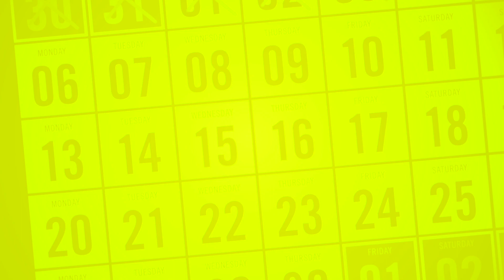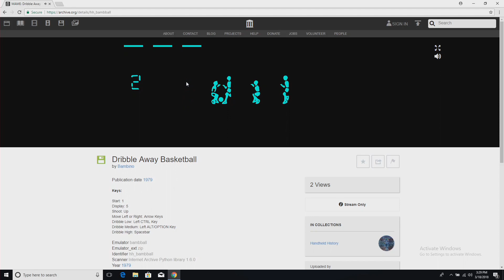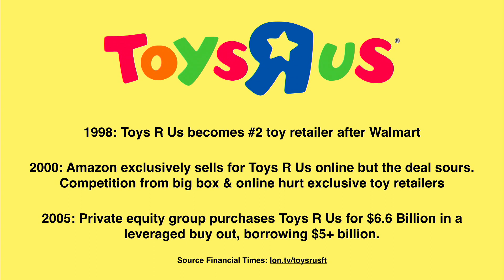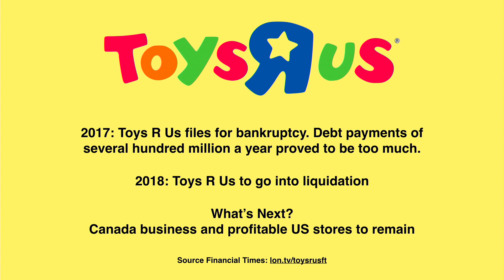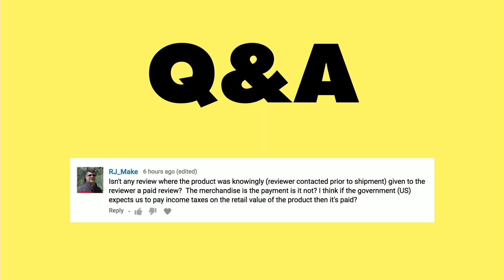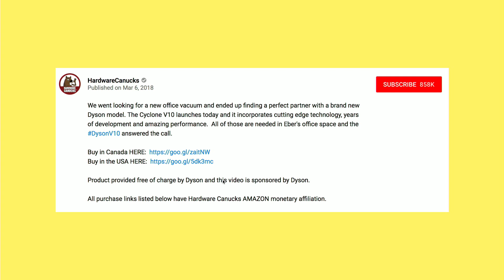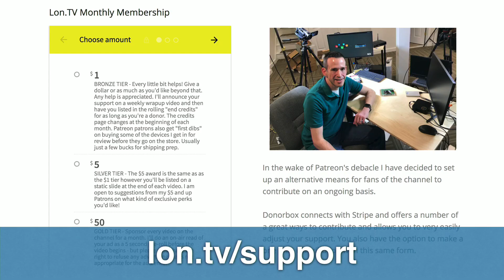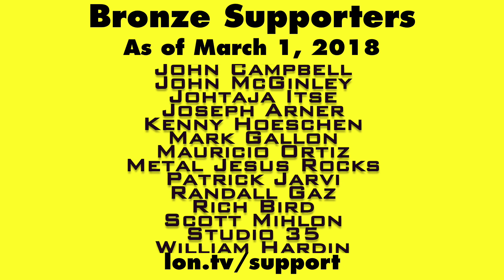Weekly Wrapup 192 - Is Toys R Us Really Dead? Handhelds on Archive.org, more on disclosures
- On this week's wrapup I talk about how Toys R Us fell apart and why it'll likely live on. That plus more on product disclosures, new 80's digital handheld emulators on archive.org and more. Index below.

VIDEO INDEX:
0:00 - Intro
00:46 - Supporter thank yous
01:07 - (non)Ad
01:44 - Week in review: Extras channel
02:02 - Week in review: Main channel
02:10 - On My Mind: Week 54
02:17 - Update on the Facebook group
02:55 - News
02:58 - Internet Archive now has emulation for handhelds
05:22 - Toys R Us liquidating and why it's happening
13:42 - Toys R Us memories
14:29 - Q&A: Should a free product qualify as a paid review?
19:04 - Q&A: Do disclaimer rules apply outside the USA?
22:19 - Channel of the week
23:06 - Comming up this week
24:23 - Q&A for you: Upcoming Raspberry Pi review
25:15 - Helping the channel
25:37 - My other channels